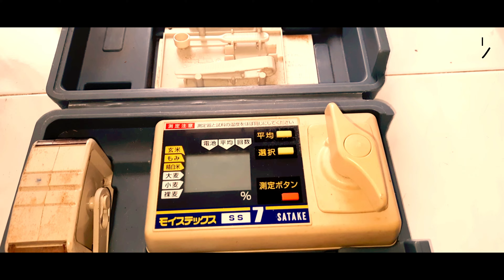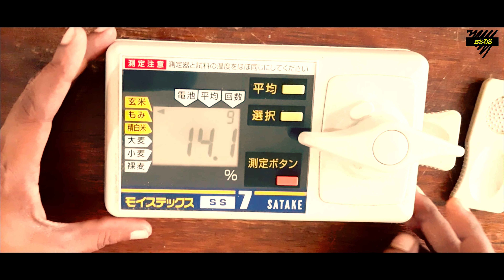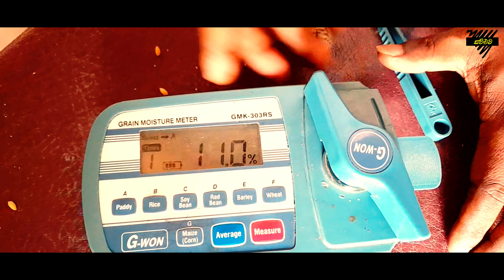බීජ වල තෙතමනය බලන හැටි - How to check seed moisture percentage by using “Moisture Meter” -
බීජ වල පැලවීම හා ජීව්‍යතාවය ආරක්ෂා කරගැනීමට සහ ගබඩාතාලය වැඩිකරගැනීමට නම් ඒ ඒ බීජවලට අදාල නියමිත තෙතමන අගයන් සහිතව පවත්වාගත යුතුය. ගබඩාකිරීමට පෙර බීජවල තෙතමන ප්‍රතිශතය කොපමණ අගයක් පවතීද යන්න වඩාත් නිවැරදි ලෙසට දැනගැනීම සදහා Moisture Meter භාවිතා කිරීමට හැකිය.